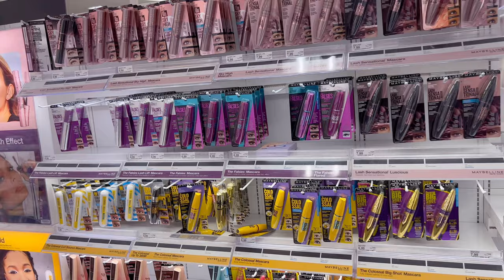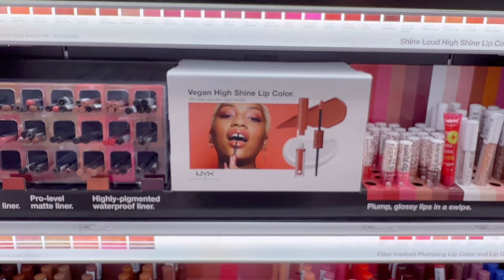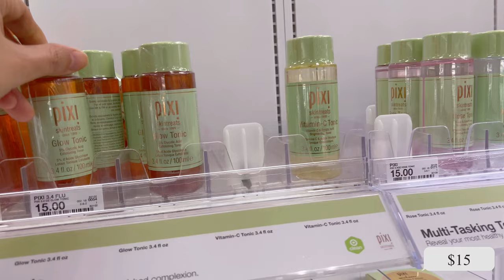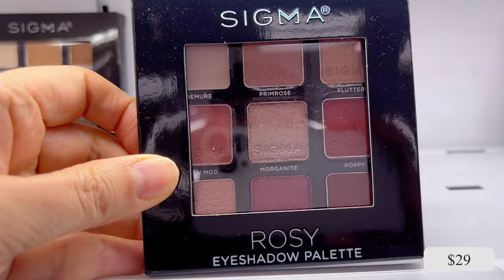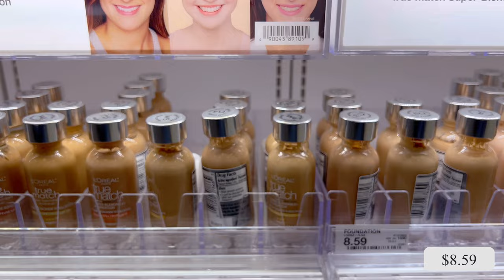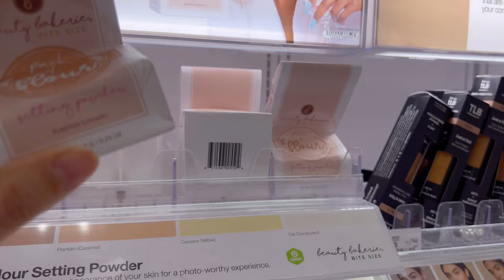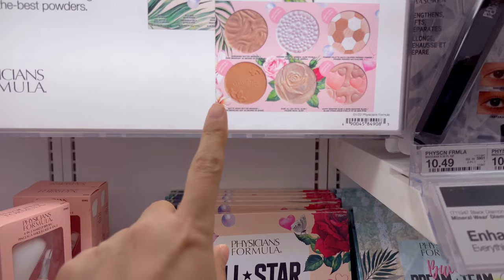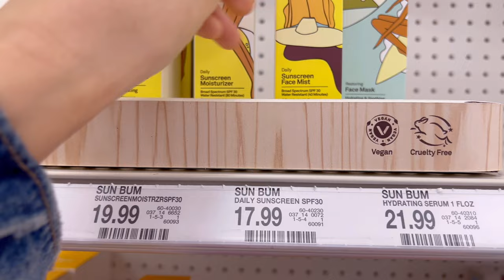TARGET COSMETICS "Shop With Me"